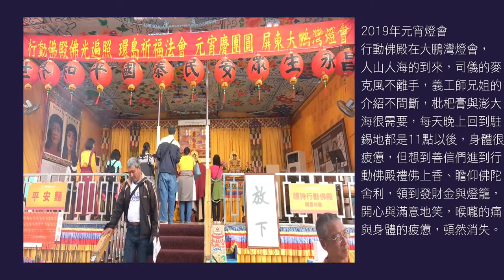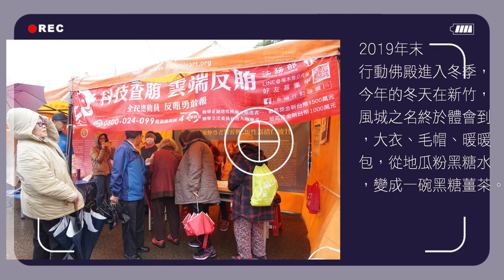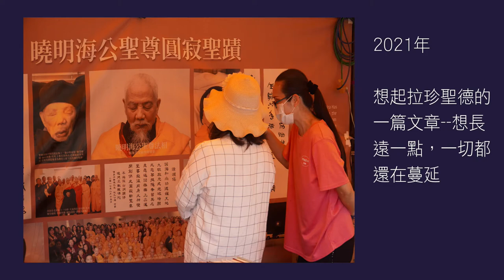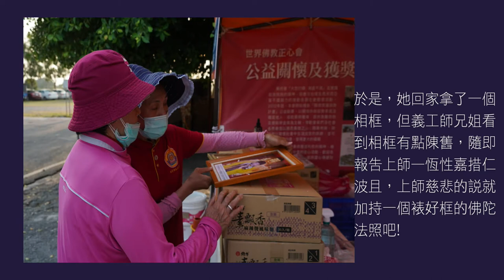世界佛教正心會Youtube頻道 | 行動佛殿三周年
2021年5月15日
台灣雙北市發布三級警戒
全台灣宗教活動也在這天嘎然而止
行動佛殿，在即將滿三周年的前一個月，暫停環島祈福

2021年6月15日
行動佛殿三周年，今年，沒有辦法在行動佛殿慶賀環島三周年，但仍然在字裡行間，陪伴大家，回憶這三年

2018年6月15日
行動佛殿圓成啟用，下著小雨，迎接貴賓圓成啟用剪綵，看著藝術家的樂藝供佛，三年前的記憶依然猶新，在中正紀念堂的戶外，時風時雨時陽光，天氣的變化，開始有點擔心，卻又有點興奮，環島祈福終於開始了!

2018年盛夏
圓成啟用後，進入盛夏，臺北盆地的悶熱，我們開始中暑，頭痛、頭暈、拉肚子、想吐，但是誦經祈福不能停，樂藝供佛不能歇，大概各種消暑工具盡出，陪我們這三年不變的，是一罐地瓜粉加黑糖水，想起，金剛上師-恆性嘉措仁波且2004年起的環島大禮拜，在這酷熱的夏天一步一拜，肯定比我們更辛苦，咬牙，也要撐下去。

2019年元宵燈會
行動佛殿在大鵬灣燈會，人山人海的到來，司儀的麥克風不離手，義工師兄姐的介紹不間斷，枇杷膏與澎大海很需要，每天晚上回到駐錫地都是11點以後，身體很疲憊，但想到善信們進到行動佛殿禮佛上香、瞻仰佛陀舍利，領到發財金與燈籠，開心與滿意地笑，喉嚨的痛與身體的疲憊，頓然消失。

2019年4月
行動佛殿跨海到澎湖，看著師兄師姐錄製行動佛殿搭乘臺華輪的影片，在燦爛花火下，不禁滿心感動，行動佛殿是行動的寺院，在全台灣、離島，祈請 南無第三世多杰羌佛、南無本師釋迦牟尼佛，為國泰民安、世界和平與一切眾生祈福!

2019年6月15日
行動佛殿一周年，正好進入東部，在花東縱谷間，誦經祈福，看見台灣的美。

2019年8月
行動佛殿環台灣一圈，重返台北，進入第二輪環島，原來，已經環島一圈

2019年末
行動佛殿進入冬季，今年的冬天在新竹，風城之名終於體會到，大衣、毛帽、暖暖包，從地瓜粉黑糖水，變成一碗薑茶。

2020年新冠肺炎全球蔓延
行動佛殿開始每天早晚消毒、出入噴酒精、量體溫、戴口罩與誦經祈福直播，為不方便遠行的人們，能夠一起誦經祈福

2020年開始走進偏鄉
開始走進台灣較小的鄉鎮，有時在田邊、有時在海邊、有時在山邊，公車好像一天沒有兩班車，當覺得這地方怎麼這麼難找，原來，下一場可能更鄉村，但是，行動佛殿不分大小鄉鎮，17噸的大卡車，開到你我的家門前，方便善信禮佛!

2021年，元旦，回到圓成啟用之地—台北中正紀念堂，為全球疫情祈福!

2021年
想起拉珍聖德的一篇文章-想長遠一點，一切都還在蔓延

行動佛殿所到之處，都會發放愛心物資，同時，也發放經書、文宣與大眾結緣，記得有一場，一位婆婆在發放物資完畢後，才來到行動佛殿，她詢問義工師兄姐，因為鄰居有來領取物資，有一袋文宣結緣品，想跟我們請一份，是否可行?
師姐拿了一份文宣袋給婆婆，她很高興的拿起其中一份文宣，說:「看到這張很法喜!」原來，婆婆最喜歡的是 世界佛教教皇 南無第三世多杰羌佛法照，她想拿家裡的畫框把佛教教皇照裱起來，掛在家中隨時禮拜，於是，她回家拿了一個相框，但義工師兄姐看到相框有點陳舊，隨即報告上師—恆性嘉措仁波且，上師慈悲的說就加持一個裱好框的佛陀法照吧!

記得，婆婆開心的樣子，恭請到世界佛教教皇 南無第三世多杰羌佛法照，那一剎那，想起拉珍聖德的一篇文章，裡面有一段是這麼寫的: 「三世多杰羌佛在《因果實相——正諦篇》中開示：「因果實相，乃因果報應之唯物所現也，四宇遍及六大，互為緣起緣生，廣佈宇宙萬物，為實相之科學名詞而弗可分……」從中我們了解到，宇宙中所有的一切，都在因果這個科學規律中存在、變化。具體到我們自身，我們的語言、我們的行為、我們的思想，無一不落入因果。起心動念為因，語言行為為果，語言行為又為因，達到某種效果為果，達到某種效果又為因，促使產生另一個心念和語言行為又為果……等等等等，萬事萬物因因果果，相扣相連，永續不斷，如同一張無邊無際的網。」

是啊，行動佛殿走進台灣136個鄉鎮，環島將近兩年，發放數萬份的愛心物資、文宣與善信結緣，每一位來到行動佛殿的善信，都在這細微的招呼、禮佛、瞻仰佛陀舍利、上香、領取愛心物資、觀賞樂藝供佛中，種下這許許多多的善因，他們回家拿起佛說阿彌陀經、金剛經、藥師經，念一句佛，收到一張世界佛教教皇 南無第三世多杰羌佛 法照，恭敬禮拜佛陀，心生歡喜。
行動佛殿很珍貴的，是帶我們看到，走進大小城市鄉村，在每一個角落種下的善因，因為，想長遠一點，一切都還在蔓延。

2021年6月15日
全台三級防疫，行動佛殿暫停，但三年的日子，世界佛教正心會仍不斷祈福，祈願疫情早日息沒，行動佛殿再次展開，與大家在台灣這片土地上，祈請 南無第三世多杰羌佛、南無本師釋迦牟尼佛，為國泰民安、世界和平與一切眾生祈福!